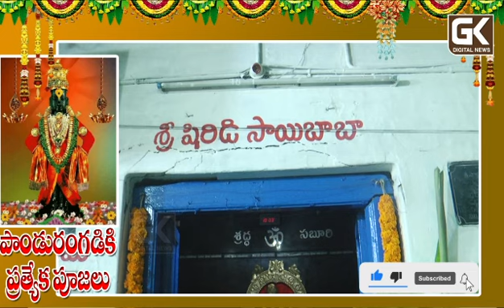పాండురంగడికి ప్రత్యేక పూజలు...